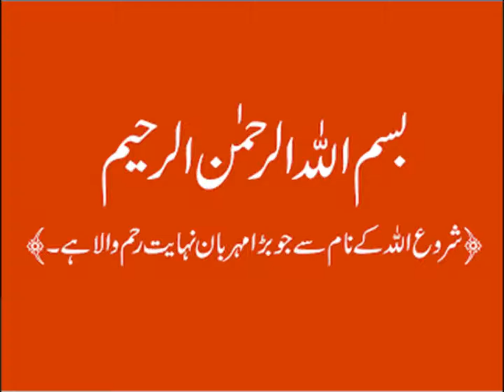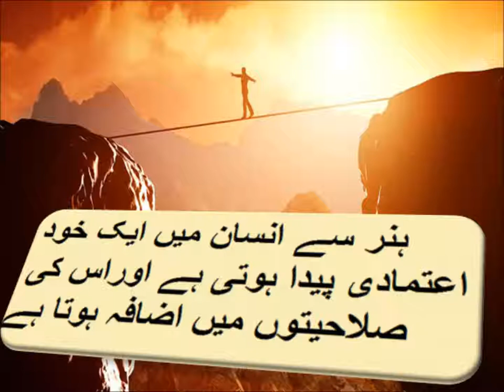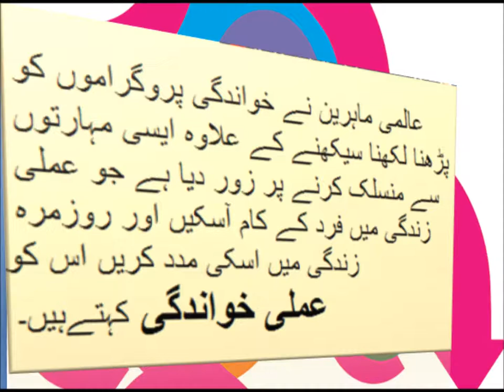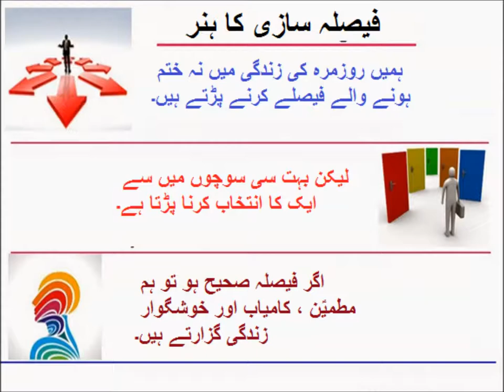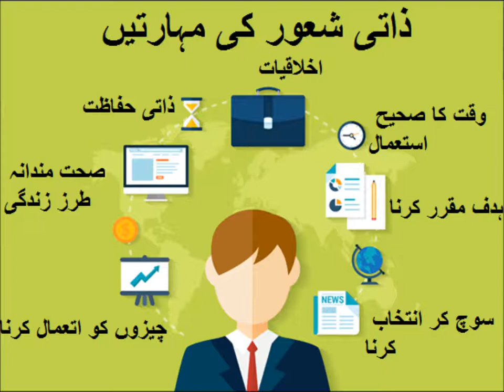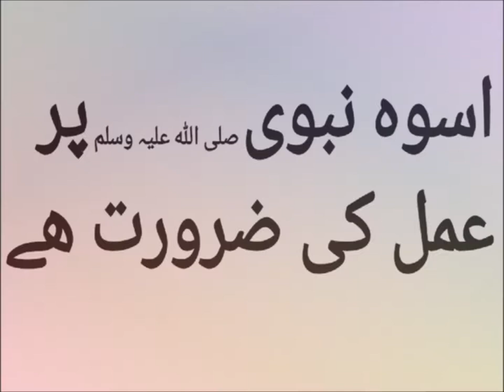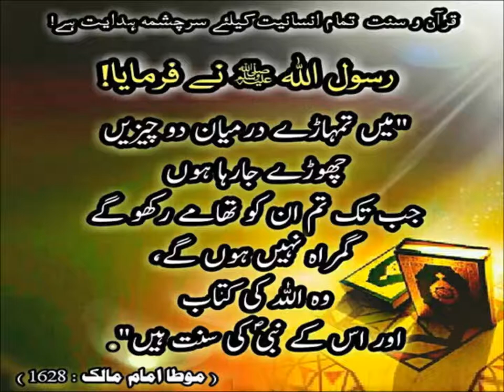Urdu Sawal Jawab/اردو سوال جواب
5th class Urdu sabaq 16.4, Urdu story, ہمارے پیشے